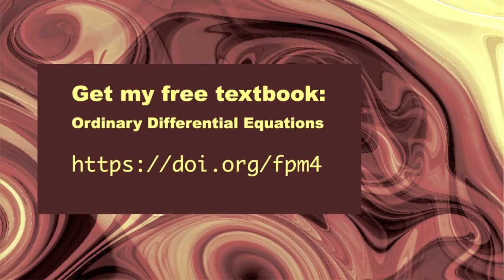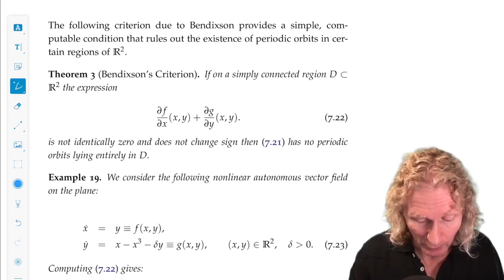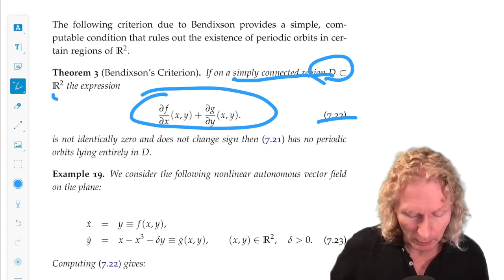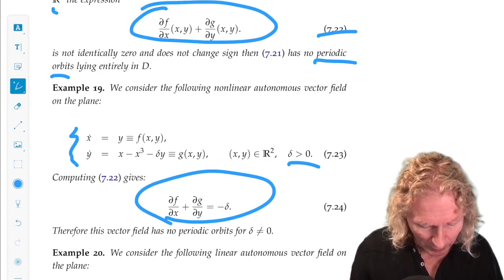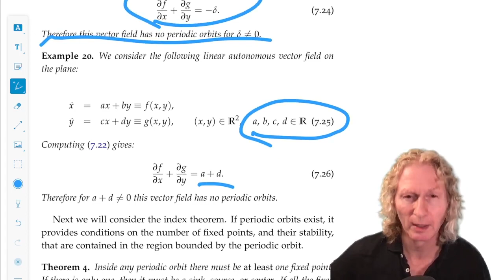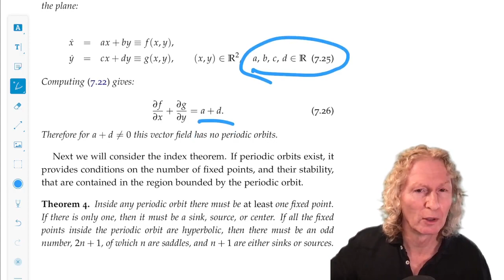Ordinary Differential Equations. Chapter 7, Lecture 3. Bendixon’s criterion.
Chapter 7, Lecture 3. In this lecture I will discuss Bendixon’s criterion and give two examples of its application.

The course follows my open textbook: Wiggins, Stephen (2017): Ordinary Differential Equations. figshare. Book.

The background image is from the book by Mancho, A. M., Curbelo, J., Wiggins, S., Garcia-Garrido, V. J., & Mendoza, C. (2015). Beautiful geometries underlying ocean nonlinear processes. A Voyage Through Scales.